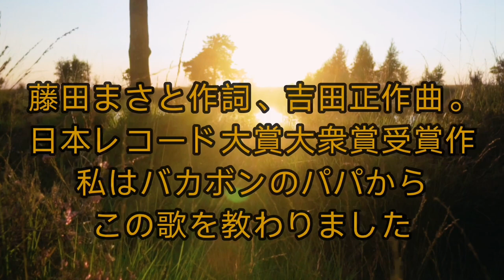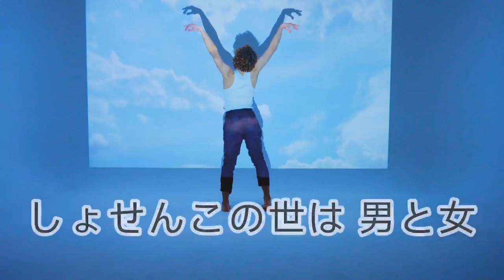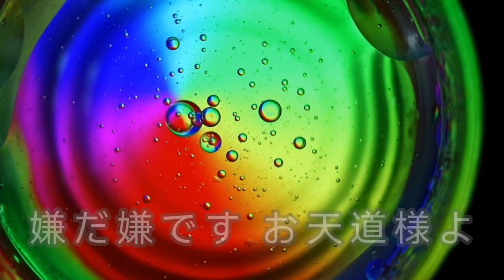YOGA✕コンテンポラリー映像で綴る 育休パパが歌う 鶴田浩二さんの傷だらけの人生です。